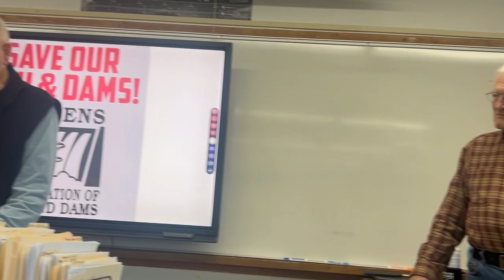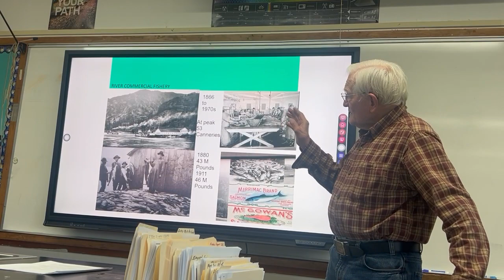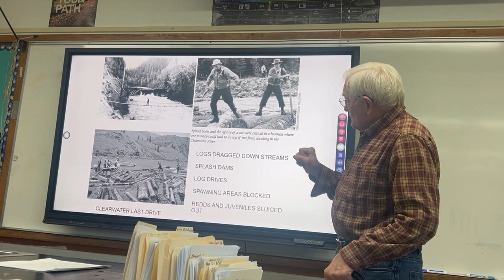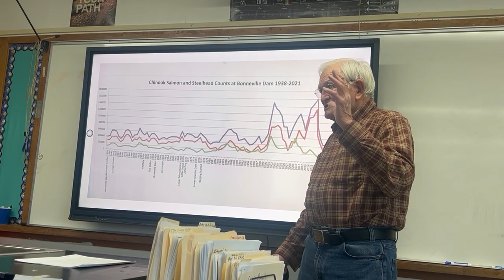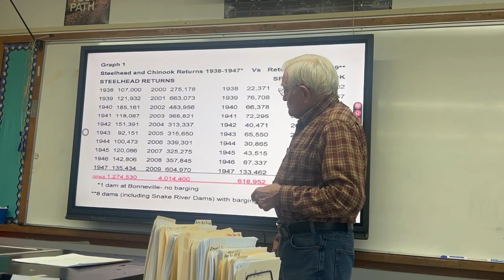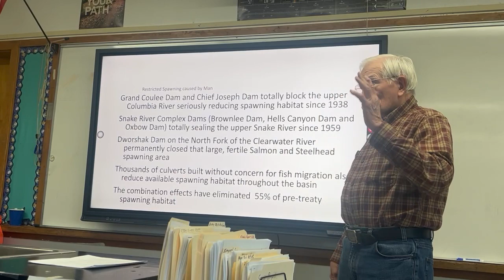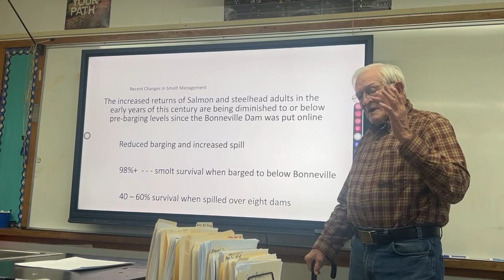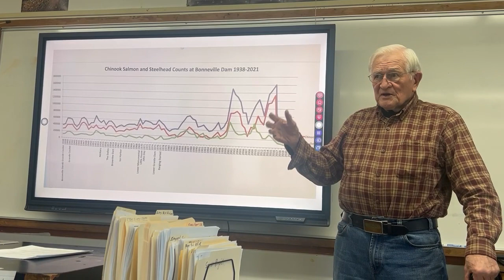Citizens for the Preservation of Fish and Dams - Presentation Kamiah High School - Charlie Pottinger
Our mission is rooted in the distribution of knowledge and facts about fish preservation and the impact of dams. We are dedicated to raising awareness and understanding, not only about the four lower Snake River Dams but also the broader context of river ecosystems and their inhabitants. Through comprehensive educational resources, we aim to empower individuals and communities to make informed decisions.

Our commitment extends to collaborating with experts in the field, conducting thorough research, and presenting unbiased information that encourages open dialogue and thoughtful engagement. By fostering a deeper understanding of fish preservation and dam-related issues, we strive to contribute to the ongoing conversation surrounding the protection of our natural resources and the delicate balance between human development and environmental sustainability.